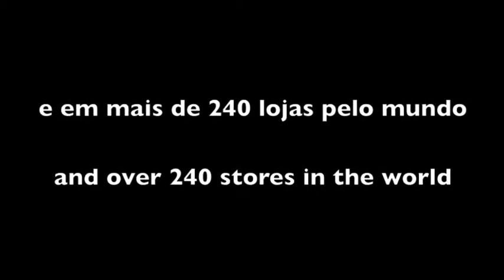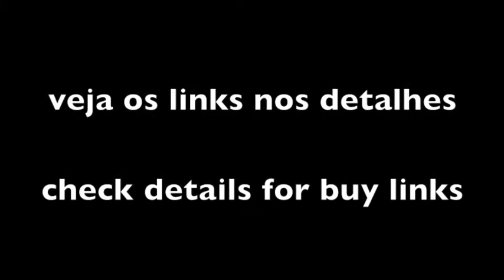Drumagick - La Musique - promo video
promo video of the track La Musique feat. Clara Moreno by Bmr Music